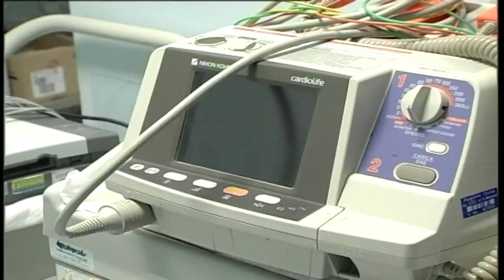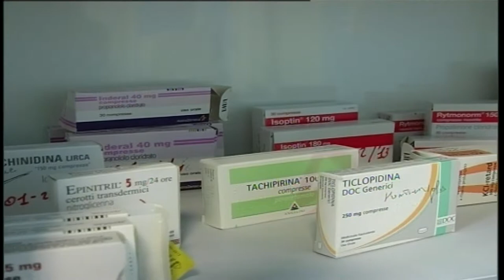Liste d'attesa, la Regione le accorcia